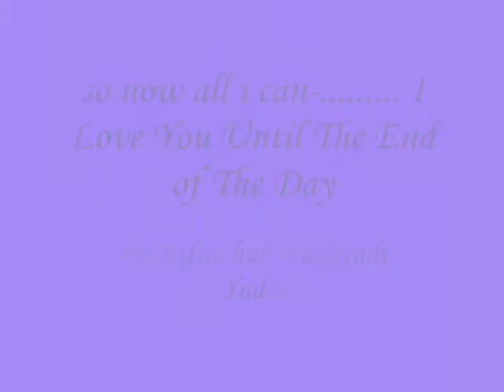so now all i can-......... I Love You